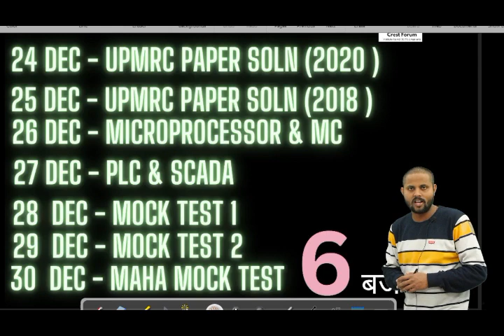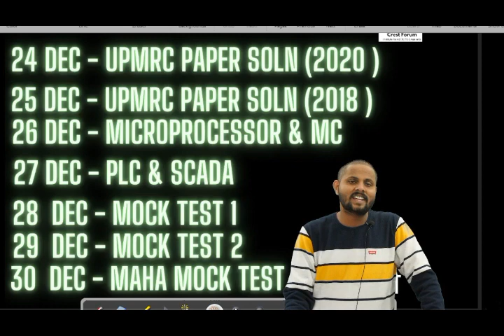UPMRC LAST 7 DAYS SELECTION SCHEDULE METROEXAM Crest_forum ELECTRICAL BY#Chandra_Prakash_sir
Crest_Forum_UPPCL_TG-2
Crest_Forum_UPRVNL_TG-2